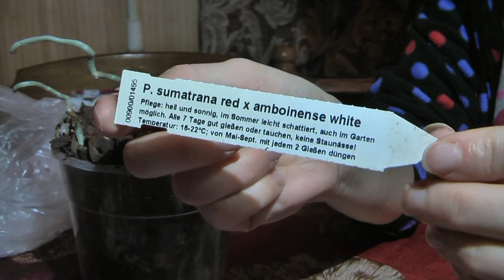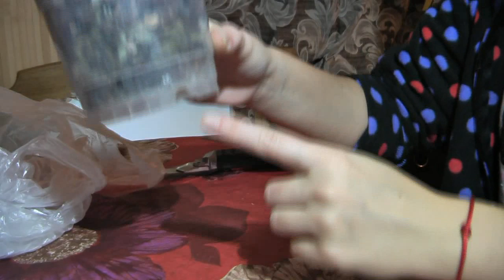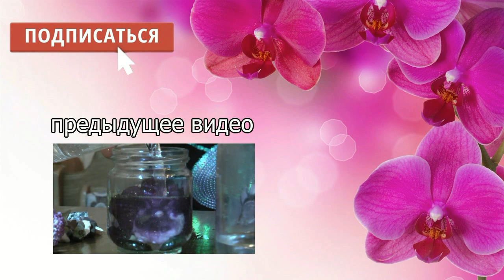Видовая орхидея - пенек от Швертера ☻Phal. sumatrana Red x amboinensis white